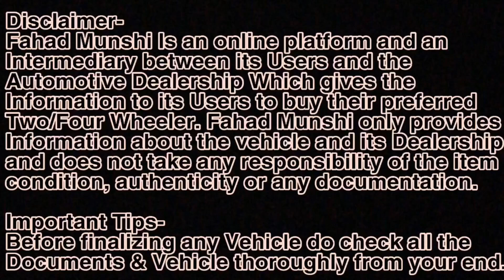सेकंड हॅन्ड कार फुल कंडिशन मध्ये, Used Car Navi Mumbai, Fahad Munshi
(Loan Facility Available Only For Maharashtra People

Related search:
1) Used cars for sale
2) second hand cars in Mumbai
3) used cars in Mumbai
4) second hand cars in Pune
5) used cars in Delhi
6) second hand cars market
7) used cars
8) second hand cars
9) 2nd hand cars
10) low budget used cars
11)Used cars in Vashi Navi Mumbai
12) Second hand cars in Navi Mumbai
13) Used Cars in Goregaon West